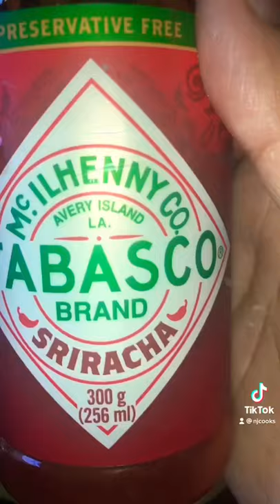Turkey rasher wrap entertainment food #2021